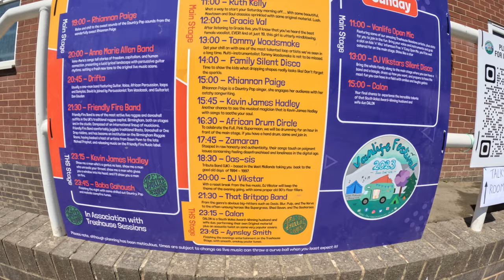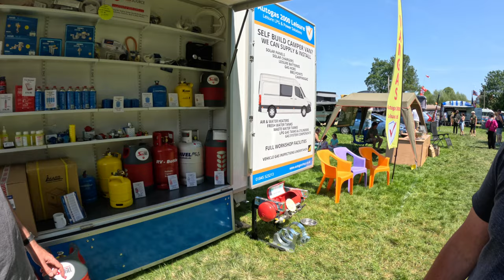Our first time at VAN-LIFE Festival Shrewsbury Showground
Our first time at VAN-LIFE Festival Shrewsbury Showground. Taking our swift kon-tiki 794 to our first vanlife festival in Shrewsbury 2023. We were joined by Colin who is still waiting to receive his New van and had the pleasure of being on the Motorhome Happiness field for the weekend. We are really looking forward to getting our Vanlife Festival Tickets for 2024.